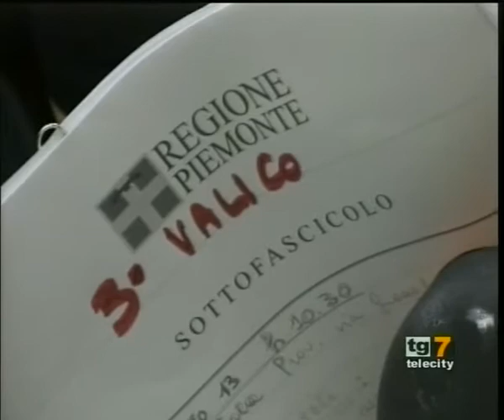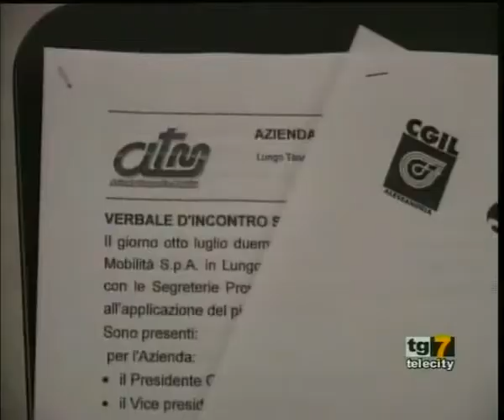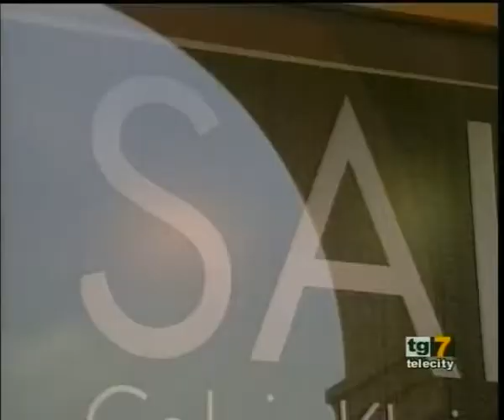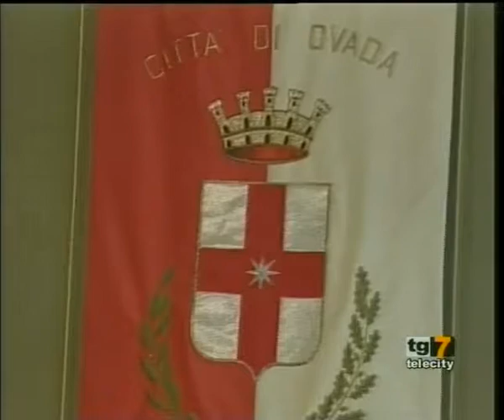TG 7Gold AL Lunedì 15-07-13